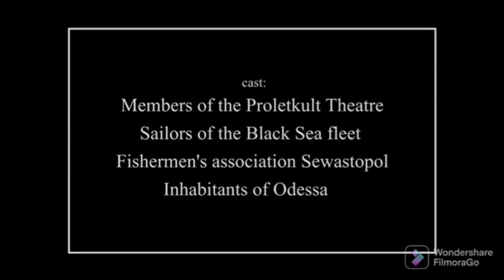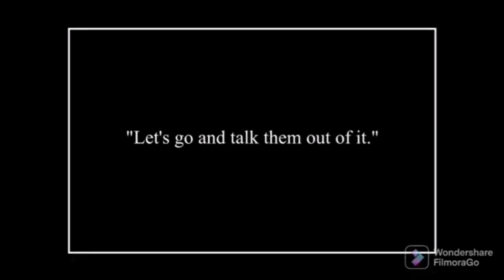LA CORAZZATA POTEMKIN (Eisenstein) Nuova rubrica "Il grande Cinema.. cotto & mangiato"